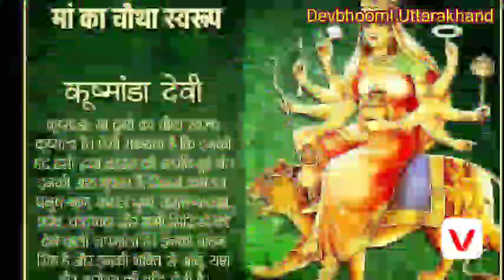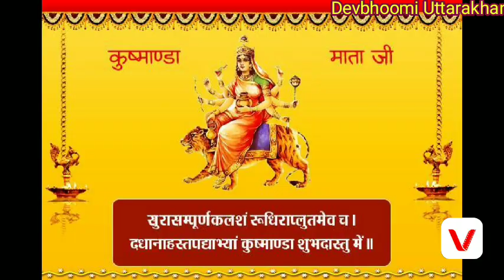माँ कूष्मांडा || kushmanda mata ki katha || maa kushmanda || kushmanda Devi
आपका अपने यूट्यूब चैनल में स्वागत करता हूं मैं यहां आपको उत्तराखंड के देवताओं के बारे में उत्तराखंड की संस्कृति के बारे में बताना है कि जा रहा हूं उसमें आप मेरा सपोर्ट करेंगे  ऐसी उम्मीद करता  हूं,!

नवरात्र-पूजन के चौथे दिन कुष्माण्डा देवी के स्वरूप की ही उपासना की जाती है। इस दिन साधक का मन 'अदाहत' चक्र में अवस्थित होता है। अतः इस दिन उसे अत्यंत पवित्र और अचंचल मन से कूष्माण्डा देवी के स्वरूप को ध्यान में रखकर पूजा-उपासना के कार्य में लगना चाहिए। जब सृष्टि का अस्तित्व नहीं था, तब इन्हीं देवी ने ब्रह्मांड की रचना की थी। अतः ये ही सृष्टि की आदि-स्वरूपा, आदिशक्ति हैं

श्लोक
    सुरासंपूर्णकलशं रुधिराप्लुतमेव च।
    दधाना हस्तपद्माभ्यां कूष्माण्डा शुभदास्तु मे ॥

उपासना
चतुर्थी के दिन माँ कूष्मांडा की आराधना की जाती है। इनकी उपासना से सिद्धियों में निधियों को प्राप्त कर समस्त रोग-शोक दूर होकर आयु-यश में वृद्धि होती है।
 प्रत्येक सर्वसाधारण के लिए आराधना योग्य यह श्लोक सरल और स्पष्ट है।
 की भक्ति पाने के लिए इसे कंठस्थ कर नवरात्रि में चतुर्थ दिन इसका जाप करना चाहिए।